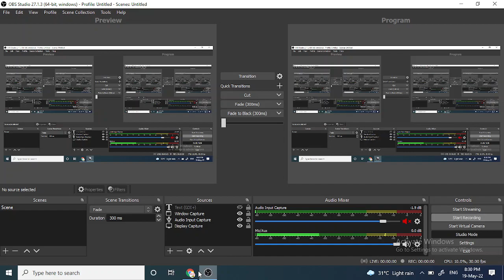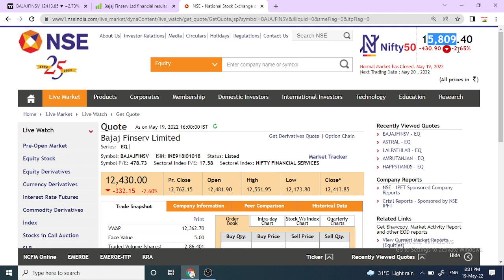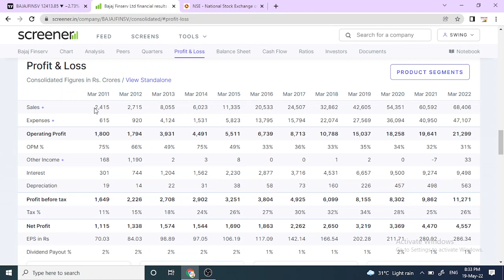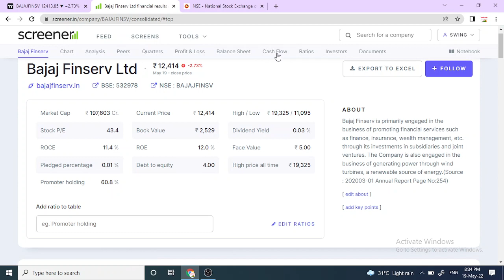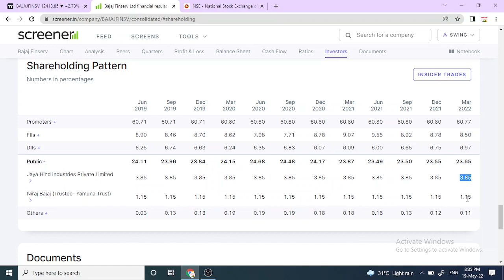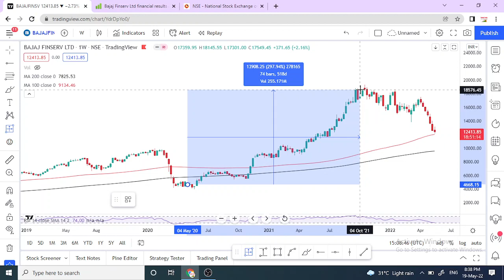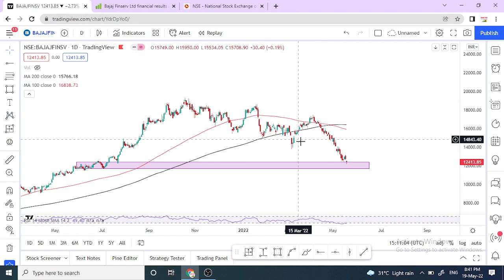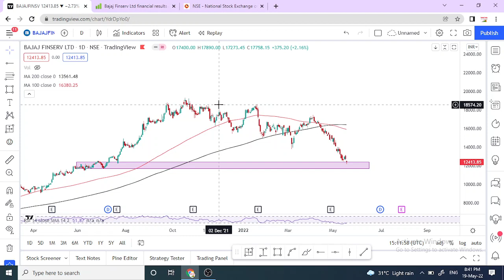beststockstobuynow || bajaj finserv share latest news || bajaj finserv share analysis || Multibagger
You can Contact With us-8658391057

Multibagger,
Positional Trading
Technical Analysis
swingtrade
swingtradesks